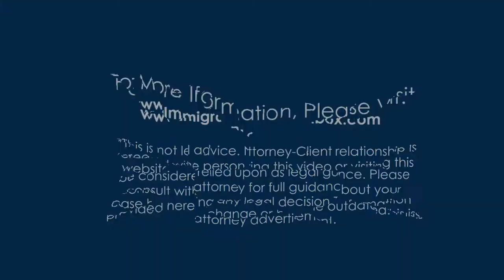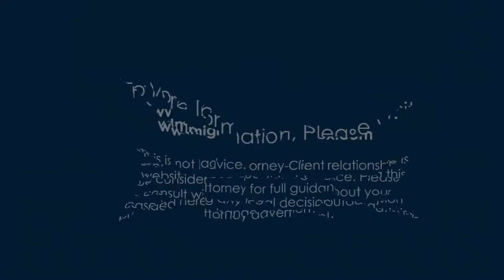Episode 162 - Interview w/ Mitch Wexler, Esq.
⌚ Timestamps
00:00-03:30 Intro
03:31-05:45 About Mitch Wexler
05:46-08:44 On Changes in Immigration Law
08:45-10:01 On District Court Overruling the H1B Cases
10:02-14:19 On The Importance of Client-Attorney Relationship
14:20-16:54 On Pricing Situation, and How Other Factors Affect It
16:55-18:29 Huge Volume of AOS Filing Last Two Months
18:30-20:15 On Total Number of Employees and Firm System
20:16-21:11 On Company/Client Conflicts
21-12-22:35 Monitoring Trends On Hour Fees
22:36-25:14 Focusing On Technology Improvements for Firm Expansion
25:15-26:59 Difference on Immigration Practices from Foreign Countries
27:00-28:03 On Doing “Private” Client
28:04-29:04 Different Countries, Different Programs
29:05-30:11 Privacy of Clients
30:12-32:08 On 90 Day Fiance Visa
32:09-36:02 Shift in Business Development/Marketing, Physical Communication
36:03-40:17 Any Advice for Getting Into Immigration Law?
40:18-41:31 Having A Close Relationship with Officers
41:32-42:31 Pros of Being Close to the Office
42:32-44:14 Likes About Being An Immigration Lawyer
44:15-45:44 Shaping the Immigration Law to Personal Relationships
45:45-47:14 Dislikes About Being An Immigration Lawyer
47:15-47:49 How To Contact Mitch Wexler
47:50-52:04 Expectations for the Future Administration
52:05-52:56 Outro

Guest: Mitch Wexler, Esq., Partner at Fragomen, Del Rey, Bernsen & Loewy, LLP